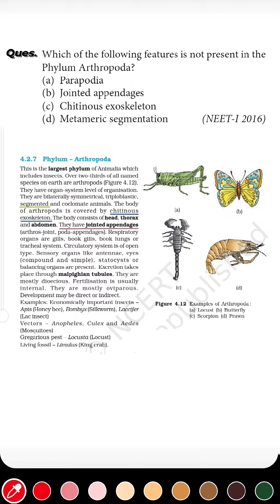NEET MCQs Most Important, Animal Kingdom, Neet Biology Class 11 Previous Year Questions Solved.